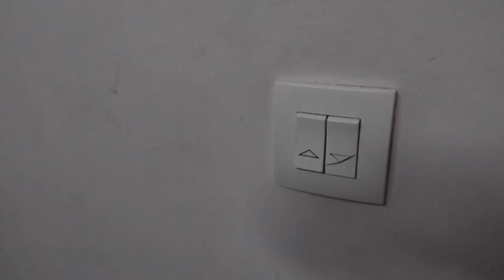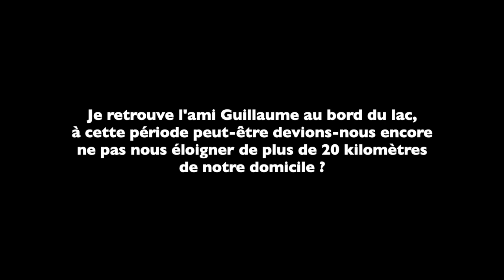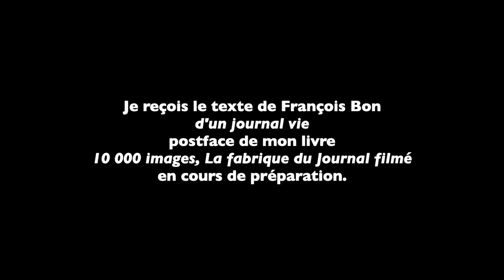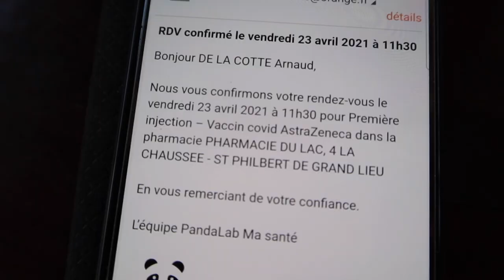Journal filmé 391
Avec : Guillaume Ertaud, le Pharmacien, le chat Cacahuète